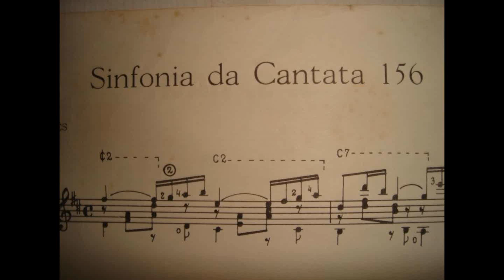J. S. BACH - ARIOSO DA CANTATA 156 - ADÁGIO - FLUTE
Arioso da Cantata 156
Johann Sebastian Bach (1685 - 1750)
Intérprete: Simone Gomes

Imagens: Fotos da Serra do Rola Moça, Serra do Cipó e da Serra da Calçada em Minas Gerais.
Vegetação do Cerrado Mineiro e ruínas do Forte dos Escravos na Serra da Calçada, Minas Gerais, Brasil.

Music: Adagio, Arioso from Cantata 156 by Johann Sebastian Bach (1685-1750)
Performer: Simone Gomes

Images: Photos of ridge of Rola Moça, ridge of Cipo and ridge the Calçada in Minas Gerais.
Vegetation of the cerrado miner and ruins of Fort of Slaves in the  saw Sidewalk, Minas Gerais, Brazil.